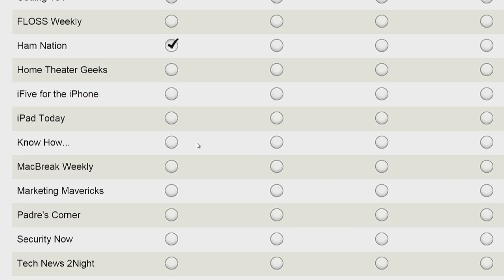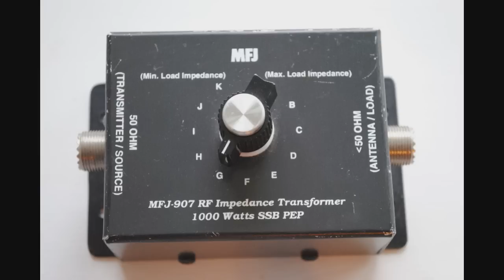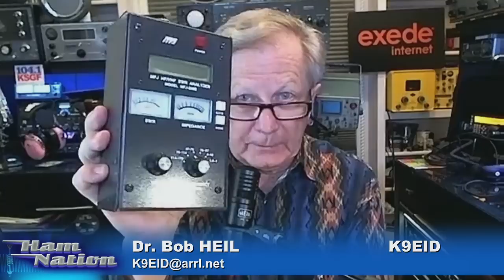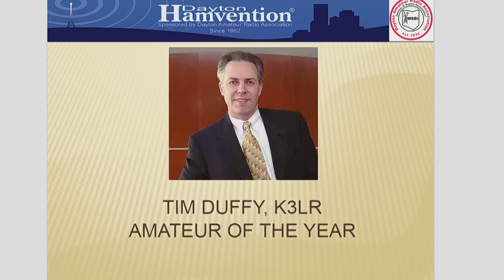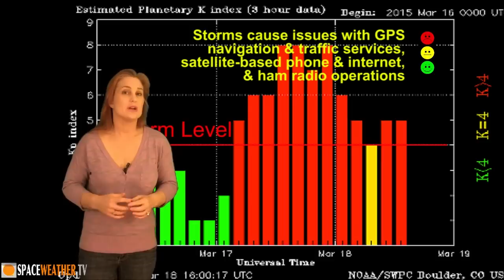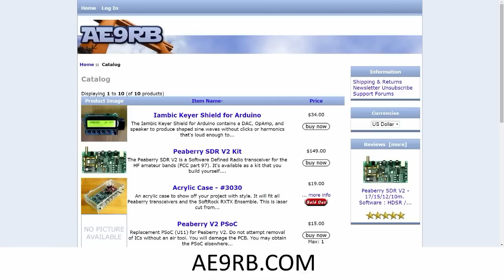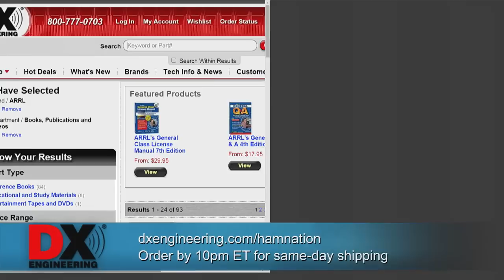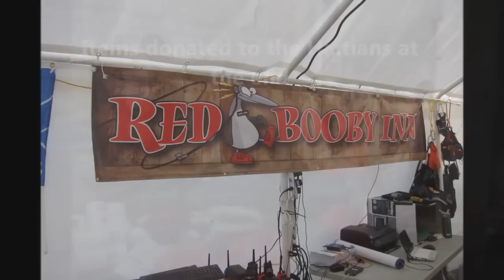Ham Nation 188: Valerie and Jerry Report on Navassa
Hosts: Bob Heil (K9EID), Gordon West (WB6NOA), George Thomas (W5JDX), Don Wilbanks (AE5DW), Valerie Hotzfeld NV9L and Amanda Alden (K1DDN)

HF Mobile, Sierra Foothills ARC Hamfest 2015, 2015 Dayton Hamvention Awards, listen to a K1N pileup and more!